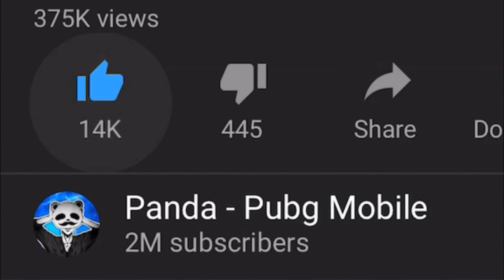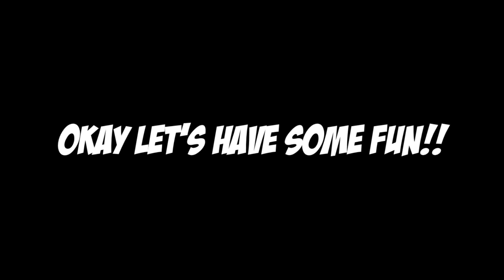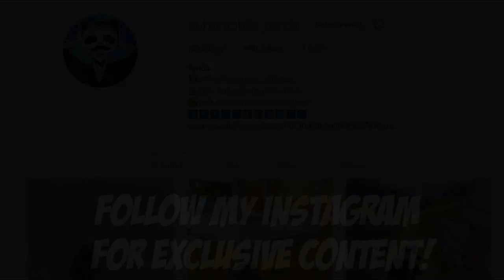I AM OUTSIDE THE MAP! BEST GLITCH IN TDM! | PUBG Mobile 🐼